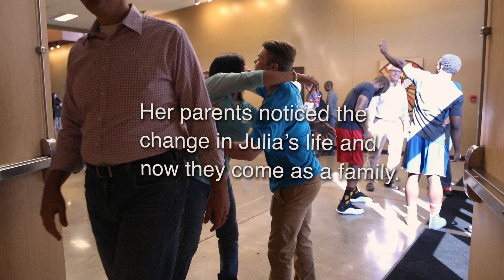All In Update - October 2017 Edition